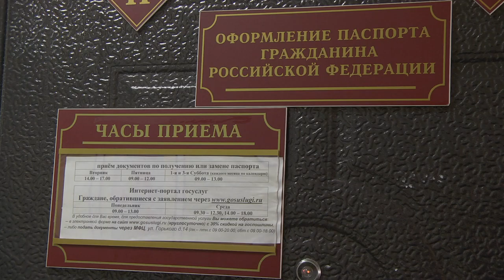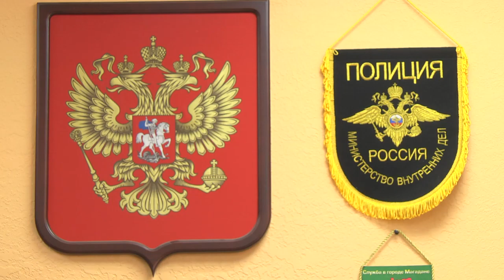Госуслуги - это просто